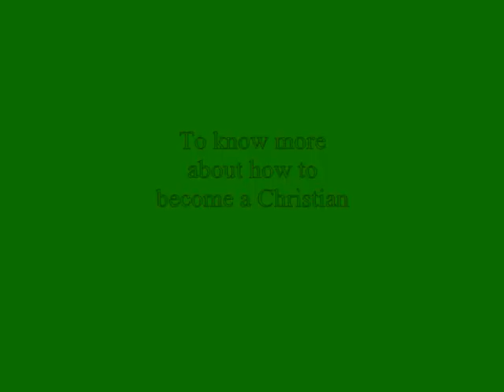McDuff and Epic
Epic praise band in action